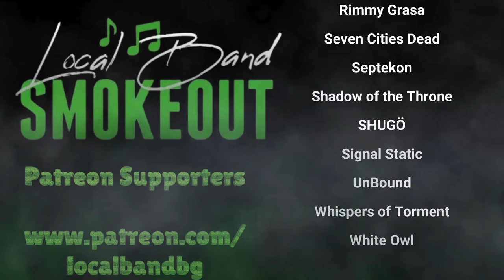Silhouettes - Aim for the Bushes ( Reaction / Review ) POP PUNK FROM WASHINGTON